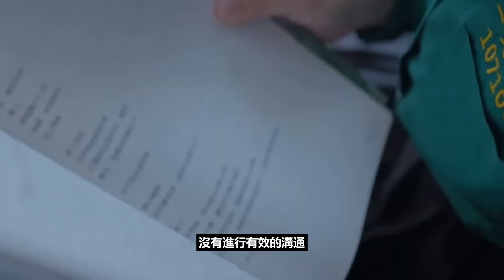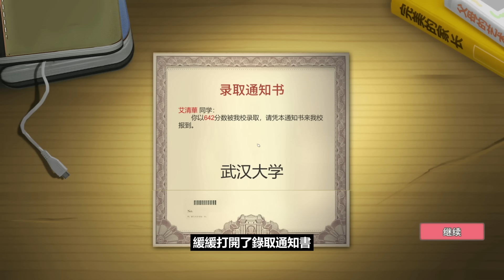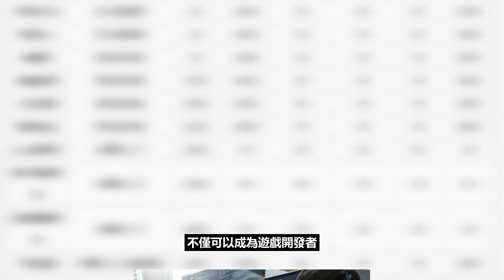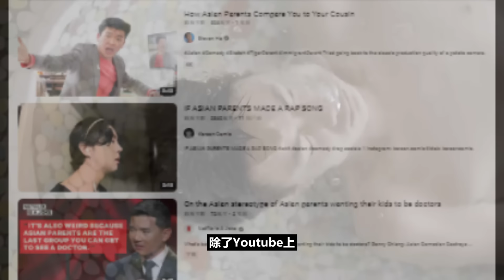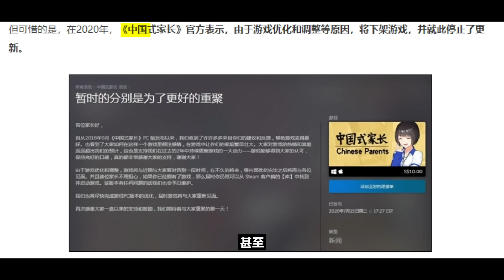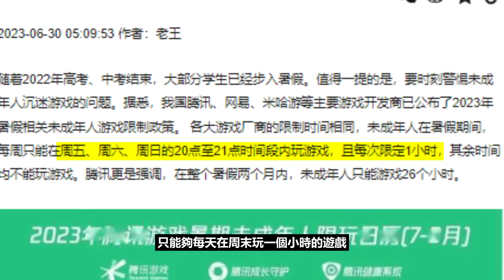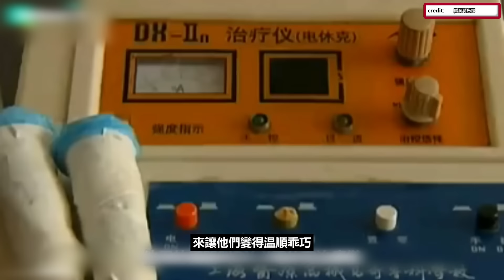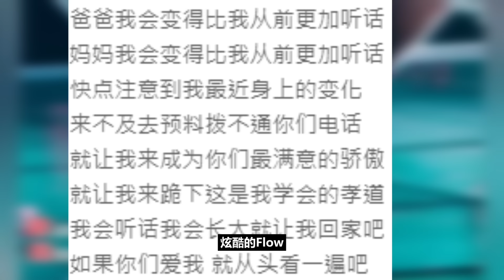中國式家長的教育有多可怕？遊戲內容過於真實讓玩家誤以為被封禁？被譽為國產之光的遊戲【中國式家长 Chinese Parents】深度解析